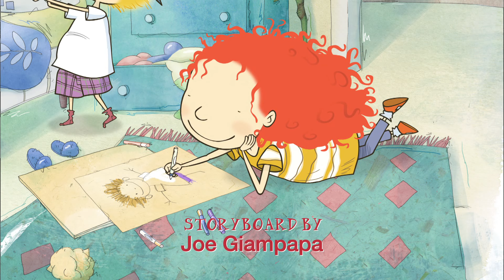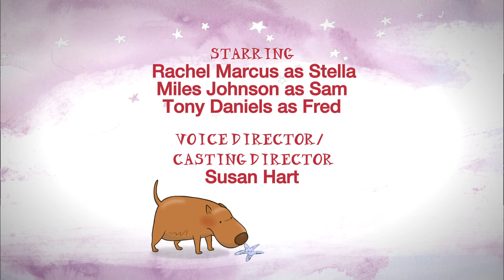Laugh-A-Bit Soup | Stella and Sam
Stella has a remedy for Sam’s stubbed toe, silly soup with funny ingredients.

A misstep mishap leaves Sam with a stubbed toe. Dr. Stella examines the injury and can see it’s going to take more than a bandage to make Sam feel better. She writes a prescription for laugh-a-bit soup. The recipe is simple - find ingredients that induce laughter and mix them together in a soup pot. Their concoction of underpants, squeak toys and a tickle feather turns out to be just what the doctor ordered to cure Sam’s sore toe blues.